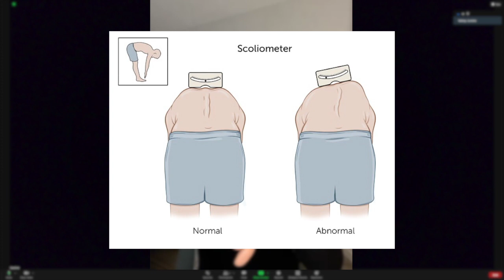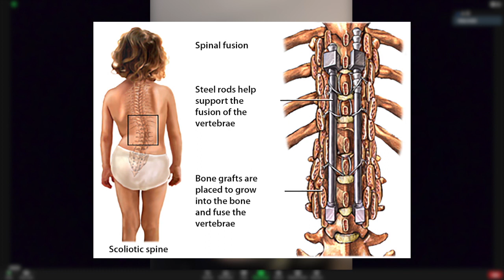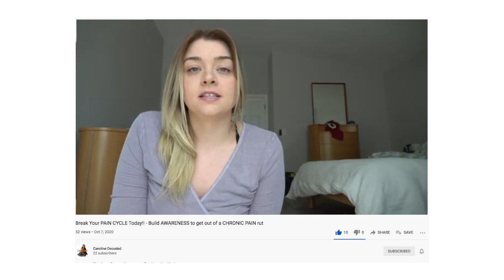Caroline's Scoliosis Surgery Experience | All about Spinal Fusion!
Helloo Friends! In this video, I had the pleasure to interview Caroline about her scoliosis surgery (spinal fusion). Make sure to sucribe to her channel, Caroline Decoded, and follow her on Instagram, @carolinedecoded as she makes amazing and helpful videos on the lifestyle of living with chronic pain. Comment down any questions!

Where can I find Caroline?

~Time stamps~
00:00 - Intro
01:44 - A little about Caroline
02:55 - Before her surgery
09:28 - Her surgery
14:12 - Her recovery process
16:35 - Her reflexions
20:30 - Outro

Are you a small influencer? Join my Facebook group so we can support each other